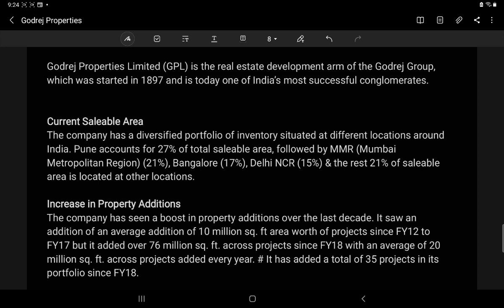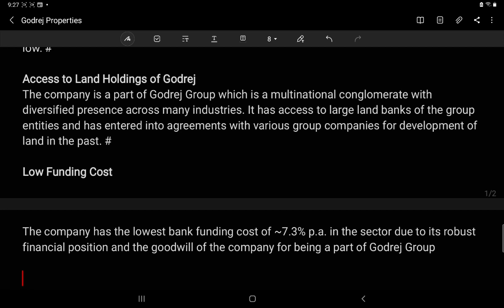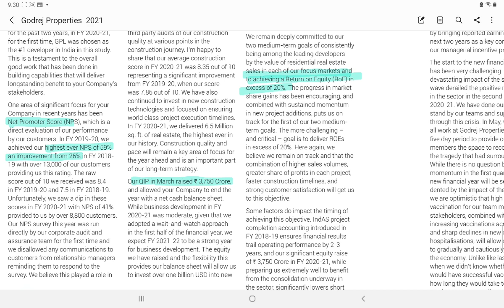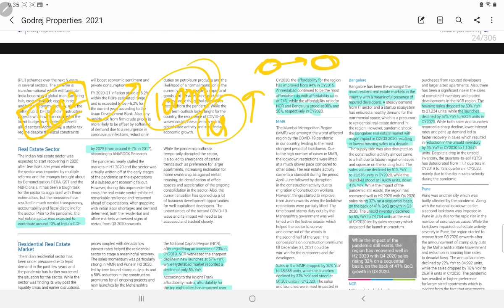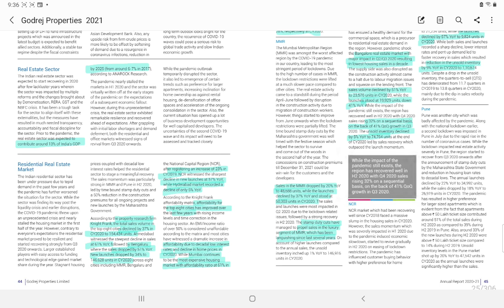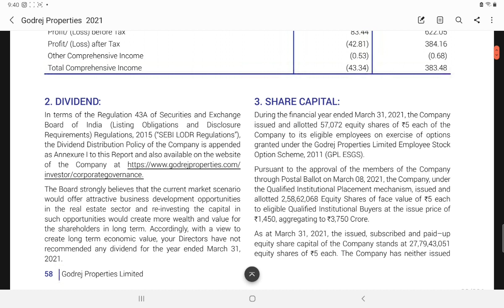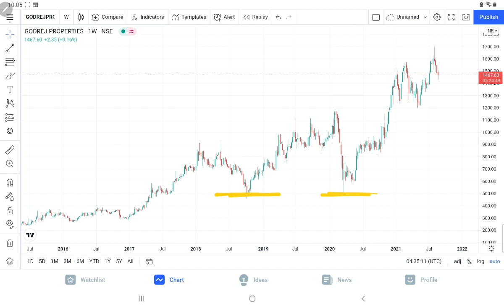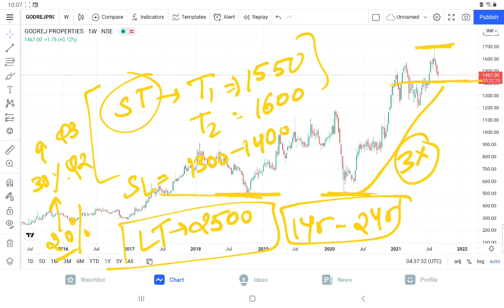GODREJ PROPERTIES ANNUAL REPORT💰GODREJ PROPERTIES FUNDAMENTAL ANALYSIS💰GODREJ PROPERTIES LATEST NEWS